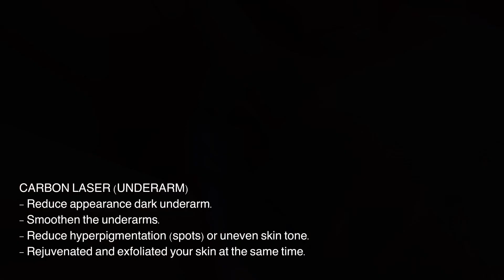KILI KILI GOALS | DIODE LASER | PICO CARBON LASER | SURGILIGHT ❤️